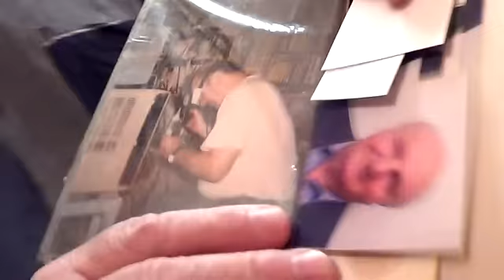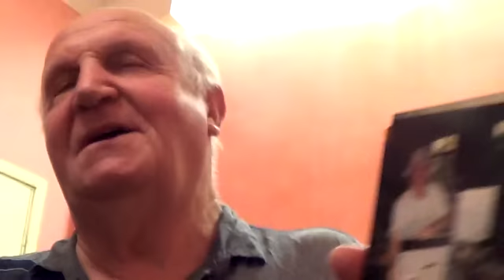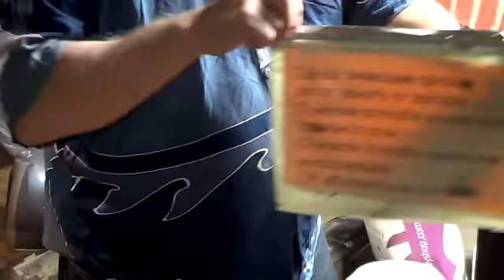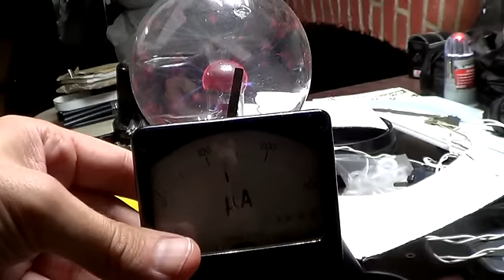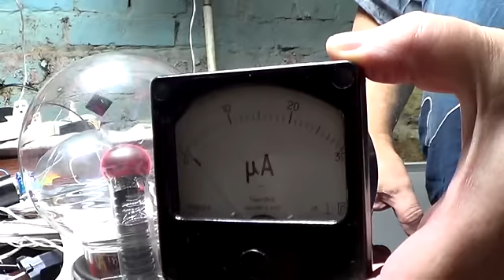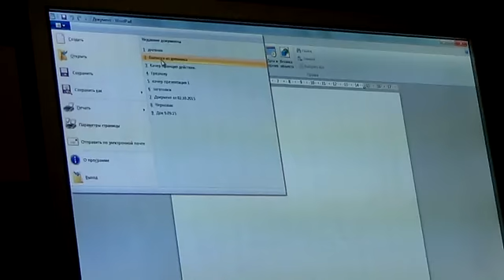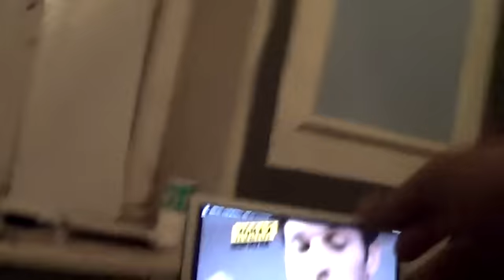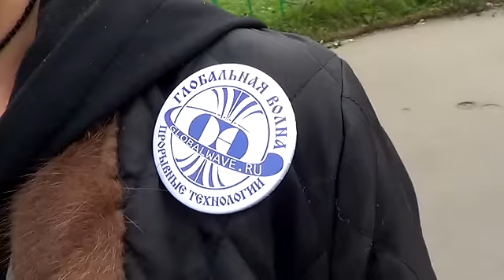Бровин - Шергин о качере и энергии из ЭФИРА 10 октября 2015 - Глобальная Волна - The Global Wave